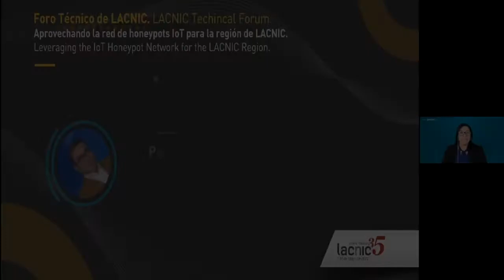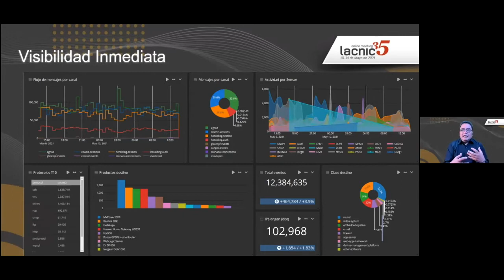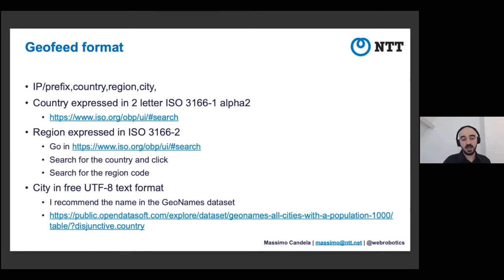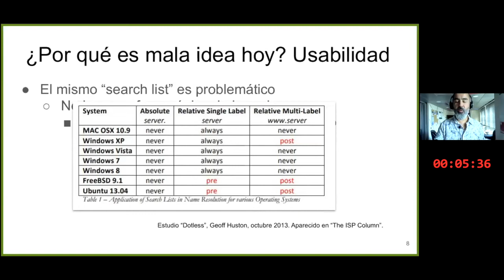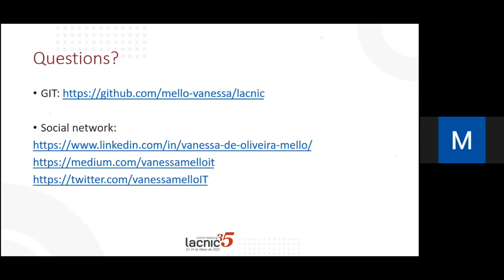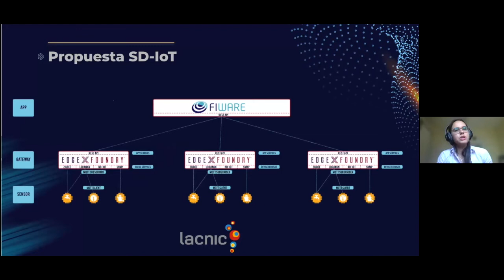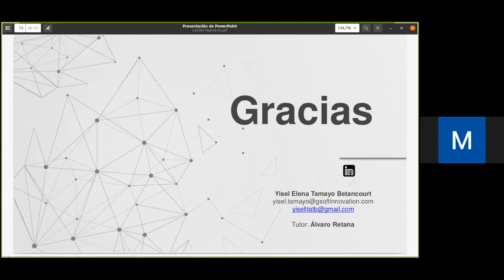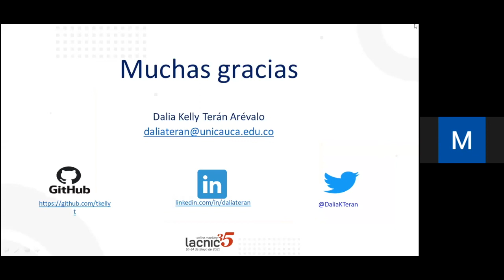Foro Técnico de LACNIC parte 2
El Foro técnico de LACNIC (FTL) es un espacio de intercambio y discusión de la comunidad de LAC sobre tecnologías de Internet. Se presentan trabajos técnicos que incluyen temáticas como ciberseguridad, IPv6, DNS, Internet de las Cosas, interconexión, operación de redes, regulación, entre otros.